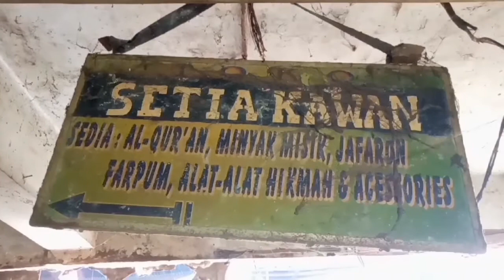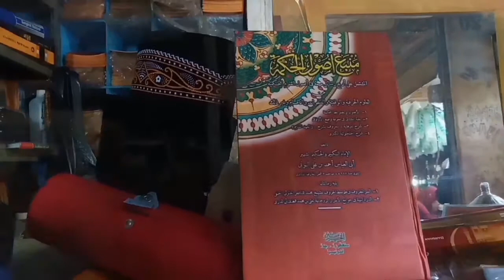Bantu C Anka Channel Bikin Konten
C Anka channel ini awalnya bikin konten tentang cara sembuh dari hernia, sekarang mencoba lebih aktif di youtube, yuk simak konten videonya C Anka Channel dengan Subscribe karna subscribe itu gratis.
Nah.. Disini gw bantu bikin konten review tentang peralatan ritual yg di jual dipasar parungpanjang dan review obat alami untuk penyakit eksim.

Record by: oppo a5s + zhiyun smooth 4.